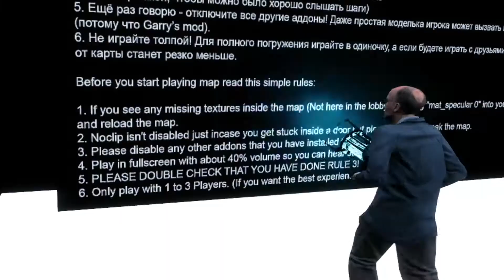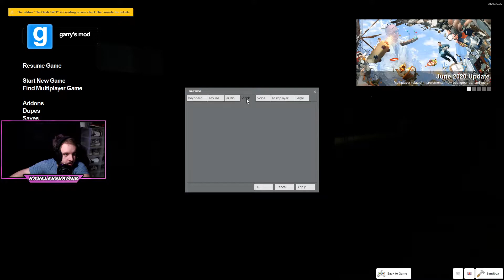I ALMOST BROKE MY MIC BECAUSE OF A JUMPSCARE! | Garrys Mod Horror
I've never gotten so scared at a game in my life!